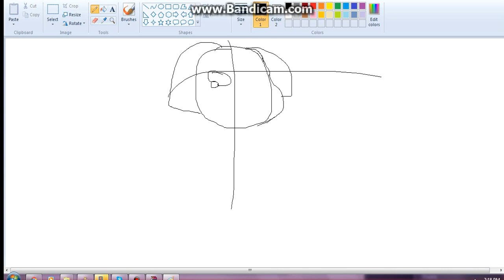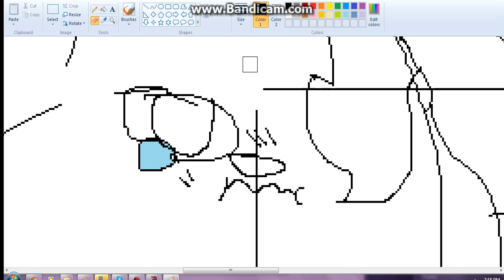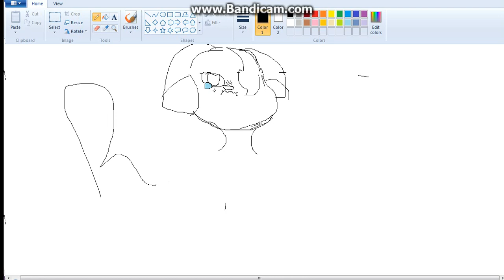W A K E M E U P.